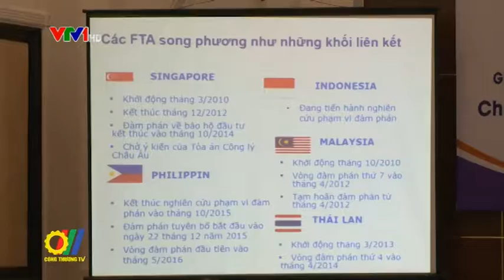Thị trường EU: Cơ hội và thách thức cho doanh nghiệp xuất khẩu Việt Nam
Vừa qua, tại Hà Nội, Cục Xúc tiến Thương mại - Bộ Công Thương đã tổ chức Hội thảo Thị trường EU - Cơ hội và thách thức mới cho các doanh nghiệp xuất khẩu...